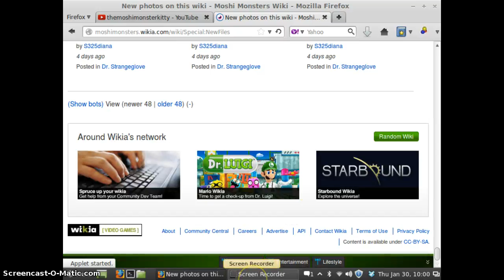Moshi Stuff In UK New